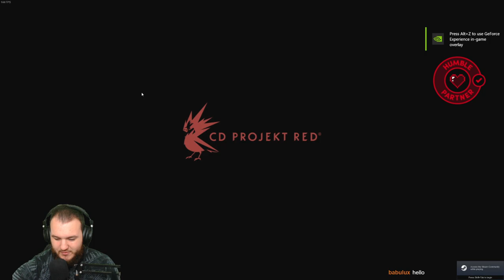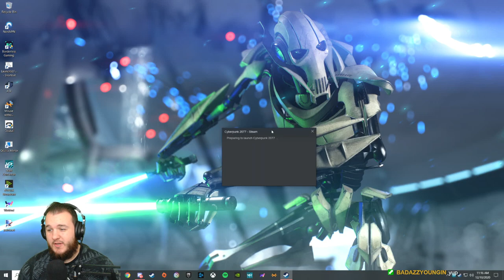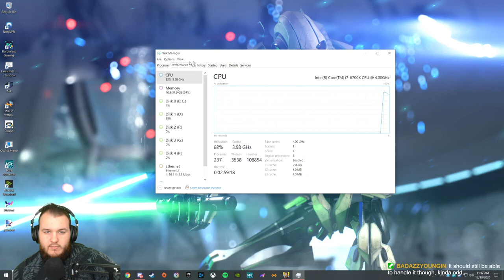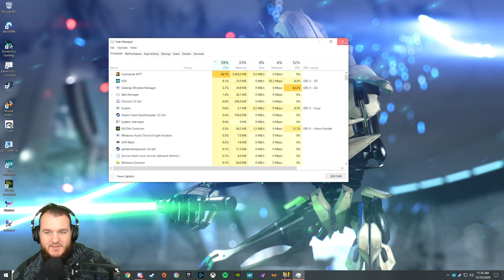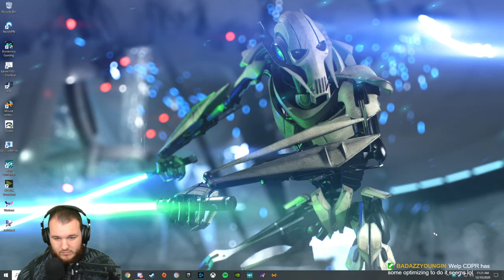Cyberpunk 2077 - Corpo - Let's Play - Part 3